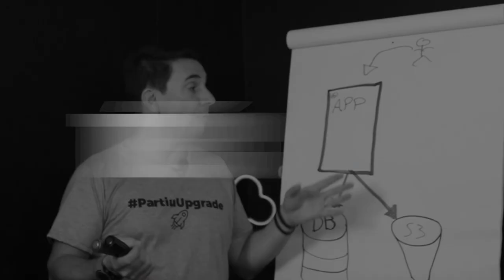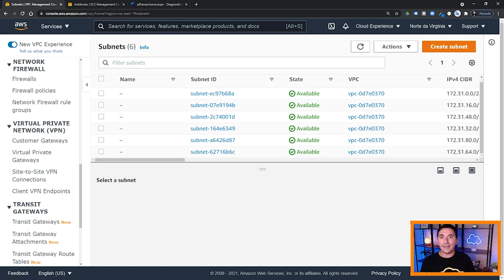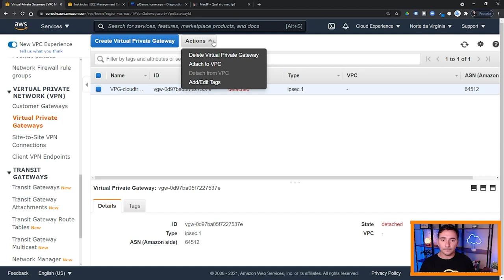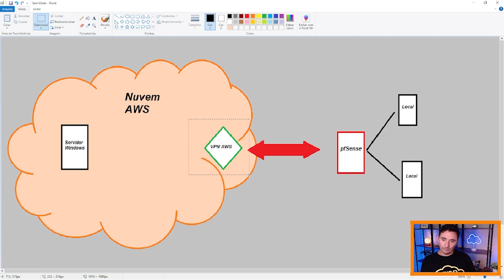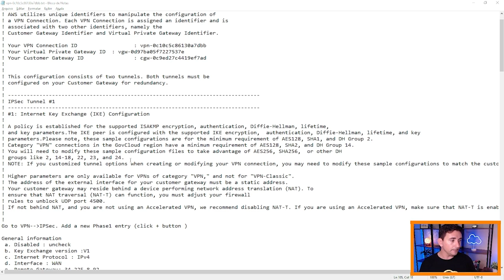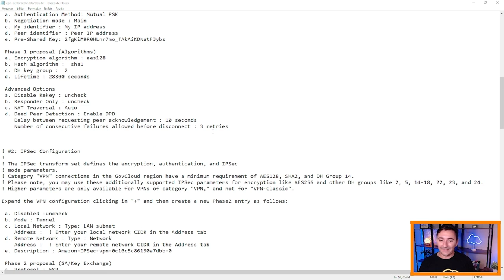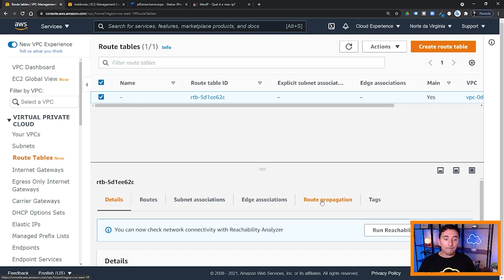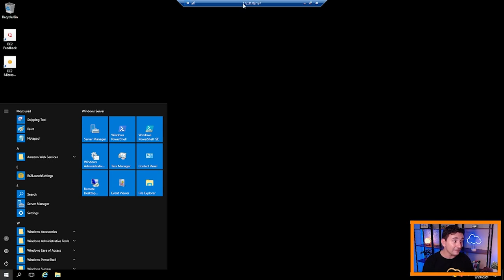Aprenda Aqui como Conectar Seu Datacenter Com Cloud Aws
Opa! No vídeo de hoje, vou falar sobre como criar uma VPN em alta disponibilidade conectando um datacenter ou servidor com a nuvem da AWS.

Se você tem uma empresa com sua própria infraestrutura de TI, como servidores, roteadores e firewalls, provavelmente já sabe que precisa proteger seus dados e aplicativos de forma segura. Porém, com o aumento da demanda por serviços de nuvem, muitas empresas estão procurando maneiras de conectar seus datacenters ou servidores à nuvem para aproveitar recursos e ferramentas de nuvem.

A VPN em alta disponibilidade é uma ótima opção para esse tipo de situação, permitindo que você conecte seu datacenter ou servidor à nuvem da AWS e estenda sua infraestrutura para a nuvem. Isso permite que você aproveite recursos e serviços de nuvem, como o Amazon Elastic Compute Cloud (EC2), Amazon Simple Storage Service (S3) e Amazon Relational Database Service (RDS).

Durante o vídeo, vou mostrar como configurar sua VPN em alta disponibilidade usando o Amazon Virtual Private Cloud (VPC) e o Amazon Route 53. Vale ressaltar que para realizar a configuração, você precisará ter uma conta na AWS e acesso ao console da AWS. Você também precisará ter um datacenter ou servidor que possa se conectar à nuvem da AWS.

Espero que esse vídeo seja útil para vocês e ajude a entender como criar uma VPN em alta disponibilidade com a AWS. Então, fiquem ligados e até a próxima!

🔴 SEJA AVISADO DE TODAS AS LIVES E VÍDEOS EM PRIMEIRA MÃO - ATIVE O LEMBRETE 🔔